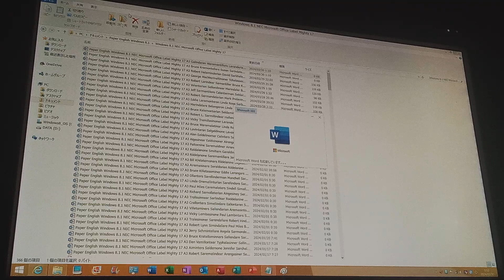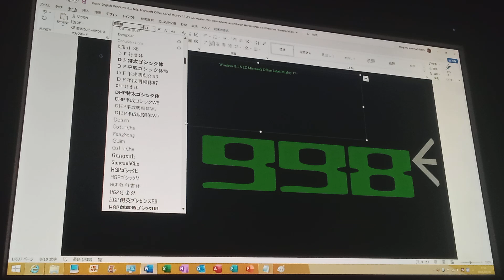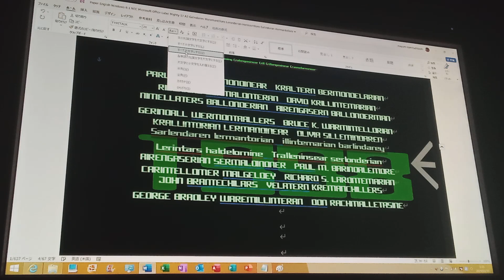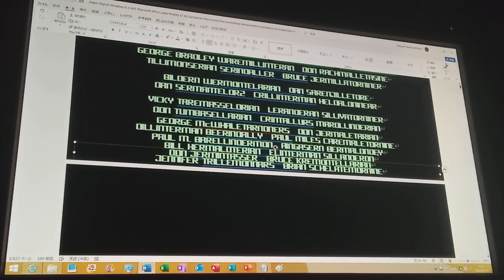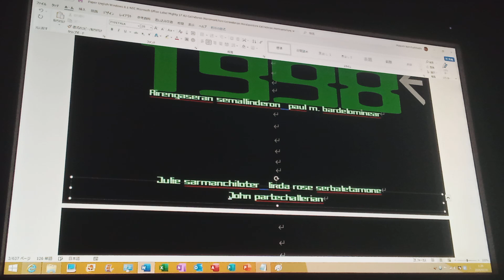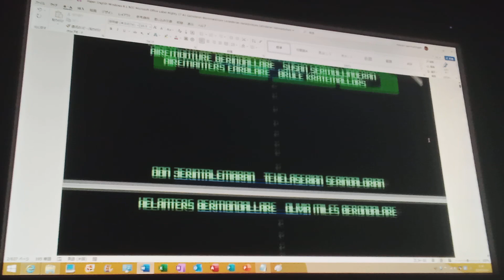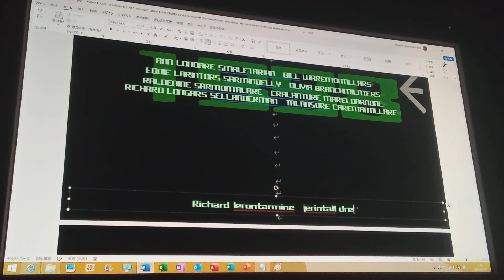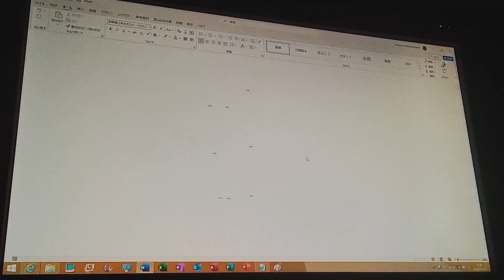LM17 A3 Terchalline Smeldanoner (1998, Blitemonner Salenderian the Plantumarn) P1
A3

Windows 8.1 NEC Microsoft Office Label Mighty 17 English